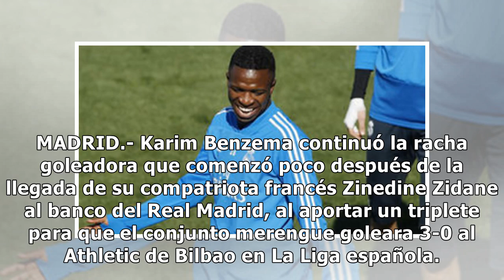El Real Madrid continúa racha goleadora y derrota al Athletic de Bilbao en casa